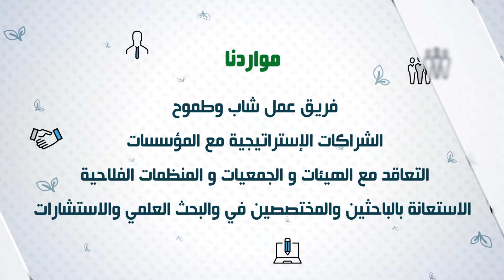المحترف الأخضر للخدمات الفلاحية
فيديو تعريفي بخدمات شركة المحترف الاخضر للخدمات الفلاحية